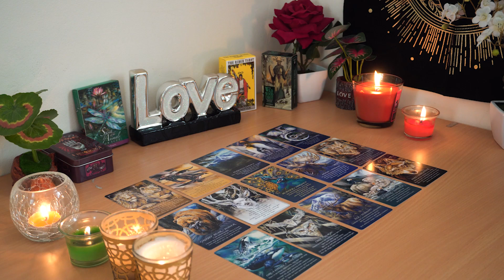TAURUS💘 Prepare for a Face to Face Conversation. Coming Home. Taurus Tarot Love Reading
Taurus December 2023 Tarot Reading 💖
Taurus Love
Taurus 2023
Taurus today
Taurus December